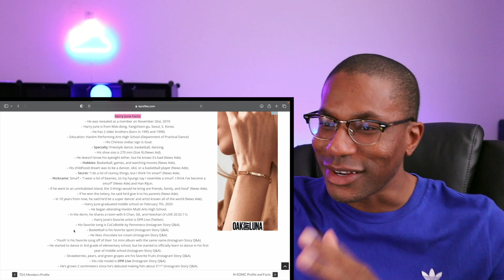DKB | All In, Sober, 24/7, All Yours MV's REACTION | I'm here for this!!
Hello hello! I hope you guys enjoy my video! Hangout for my kpop journey as I check out different groups and performances! Leave a recommendation if you'd like.

Chapters
00:00 Intro
01:35 Meeting The Members
05:53 All In
11:27 Sober
17:14 24/7
22:02 All Yours
26:24 So very impressed!/Outro